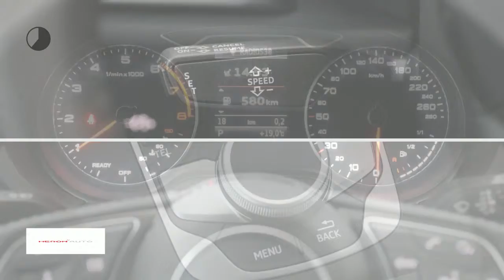Audi A3 Limousine Lease Edition S-tronic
Energielabel: B

Merk: Audi
Model: A3
Type: Limousine Lease Edition S-tronic
Bouwjaar: 2018
Vermogen: 116 kW
Cilinderinhoud: 1.000 cc
Aantal cilinders: 3
Brandstof: benzine
Transmissie: automatisch
Gewicht (leeg): 1.280 kg
Carrosserievorm: sedan (4 drs)
Kleur: blauw

Accessoires:
* 17 Inch Lichtmetalen velgen
* Achterbank neerklapbaar
* Bandenspanningscontrole
* Bestuurdersstoel in hoogte verstelbaar
* Boordcomputer
* Centrale deurvergrendeling
* Elektrisch bedienbare ramen voor en achter
* Lederen stuurwiel
* Parkeerhulp plus
* Parkeersensoren
* Sportstoelen
* Sportstuur
Omschrijving:
Betreft een lease edition met: Audi hold assist, blanke sierlijsten, ledkoplampen, parkeerhulp plus, diefstal beveiligde wielbouten en zonder type aanduiding. Direct leverbaar!

Aanbieder: